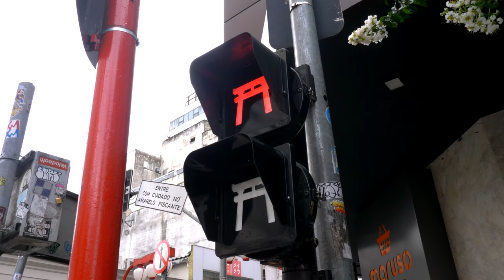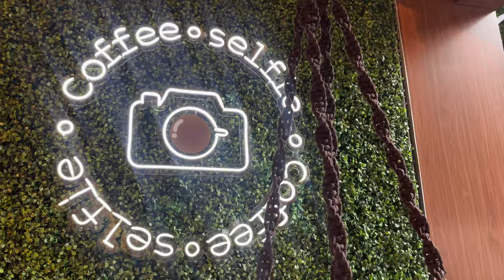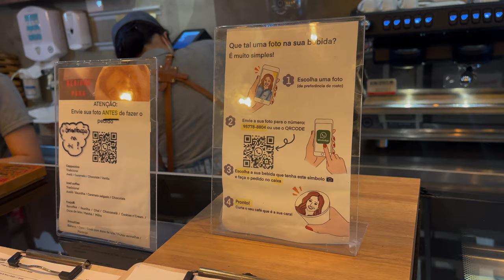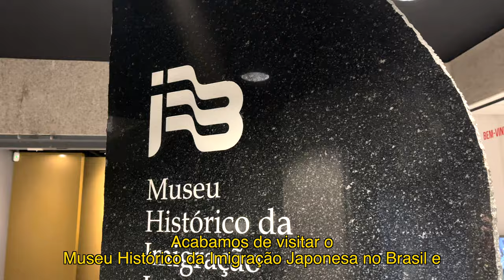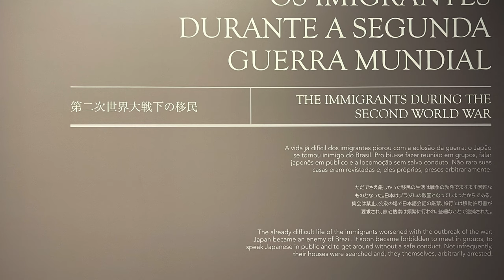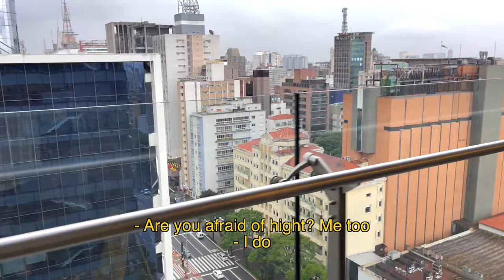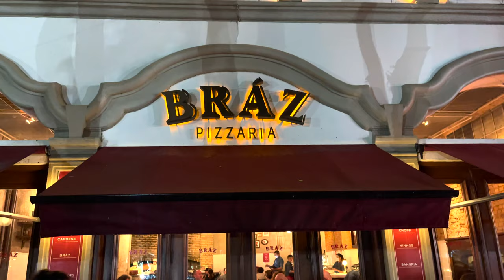MY FIRST IMPRESSIONS OF SÃO PAULO - THE BIGGEST CITY IN THE AMERICAS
Finalmente cheguei em São Paulo, já faz muito tempo desde que eu originalmente deveria visitar esta cidade em 2020 antes da pandemia chegar. Mas finalmente 2022 eu fiz tão São Paulo. Neste vídeo exploro o bairro da Liberdade e também conheço um dos meus assinantes no famoso prédio do SESC. Provo também a famosa pizza de São Paulo!

Finally I arrived in São Paulo, it has been a long time since I was first originally meant to visit this city in 2020 before the pandemic arrived. But finally 2022 I made it so São Paulo. In this video I explore the Liberdade neighbourhood and I also meet one of my subscribers in the famous SESC building. I also try the famous pizza of São Paulo!